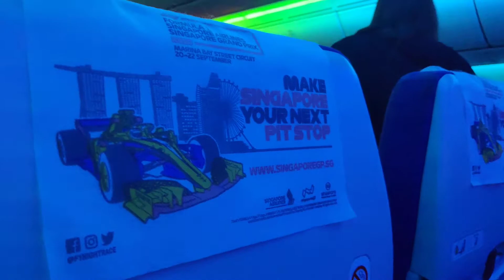scoot flight with rainbow light